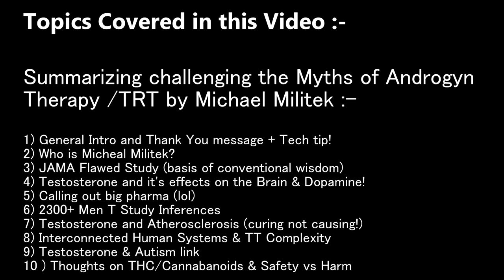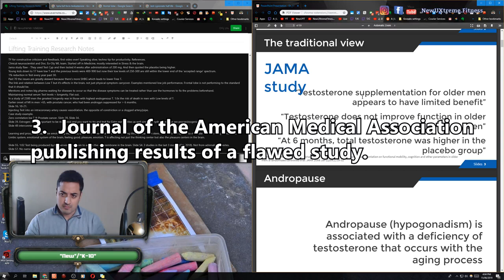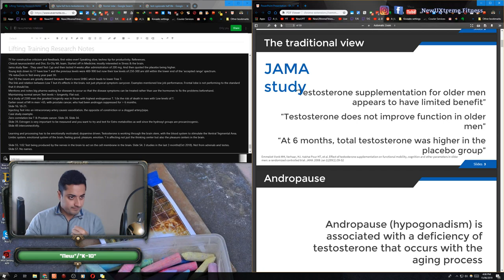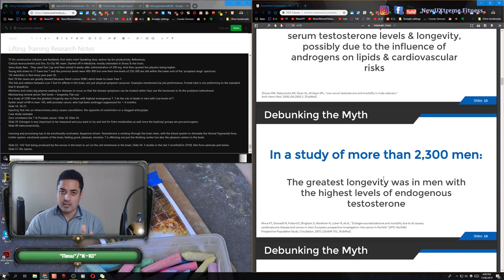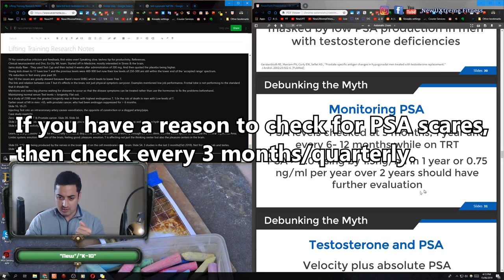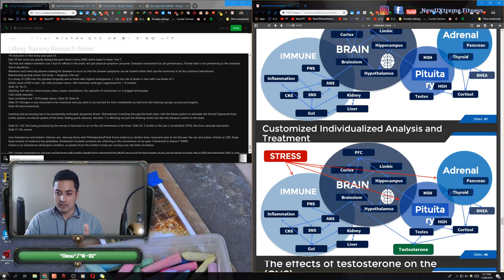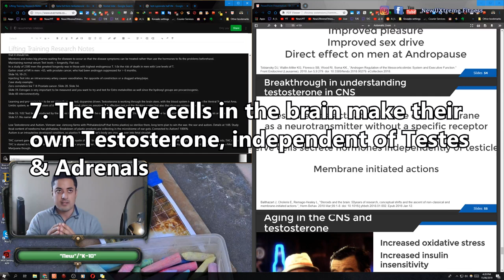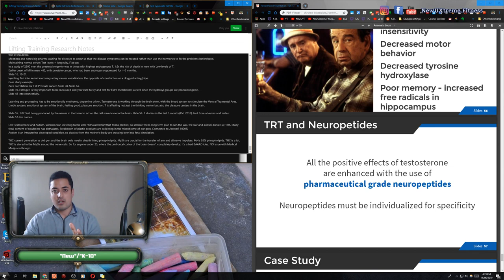W.I.L.F. Dr Michael Militek Challenging Myths/Conventional Wisdom of Testosterone & Androgen therapy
Skip to 3:00 to get straight to the talk and skip the Intro, Thank you notes and Tech Tip.

What I've Learnt From (W.I.L.F. series)

Summarizing challenging the Myths of Androgen
Therapy /TRT by Michael Militek :-

1) General Intro and Thank You message + Tech tip!
2) Who is Micheal Militek?
3) JAMA Flawed Study (basis of conventional wisdom)
4) Testosterone and it's effects on the Brain & Dopamine!
5) Calling out big pharma (lol)
6) 2300+ Men T Study Inferences
7) Testosterone and Atherosclerosis (curing not causing!)
8) Interconnected Human Systems & TT Complexity
9) Testosterone & Autism link
10 ) Thoughts on THC/Cannabanoids & Safety vs Harm

Newuxtreme (Ketan "K-10" Seth)